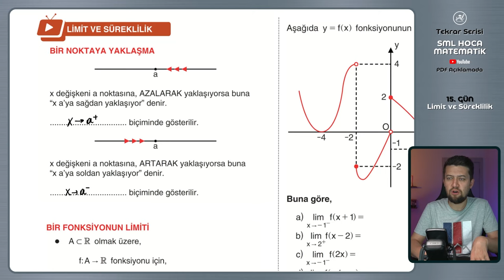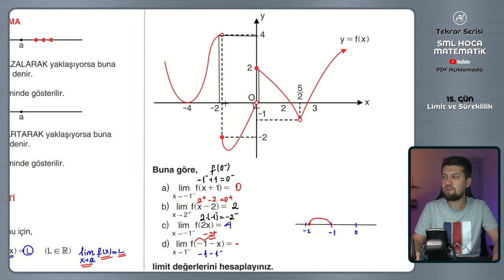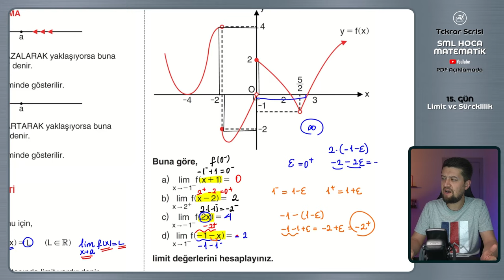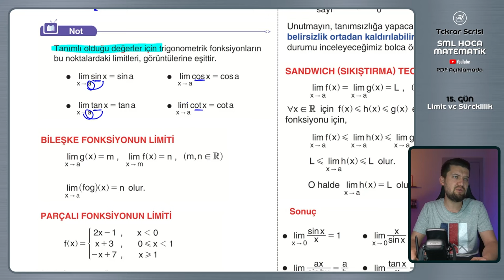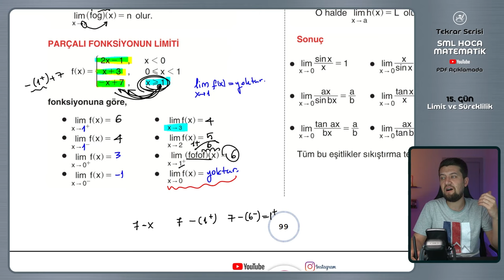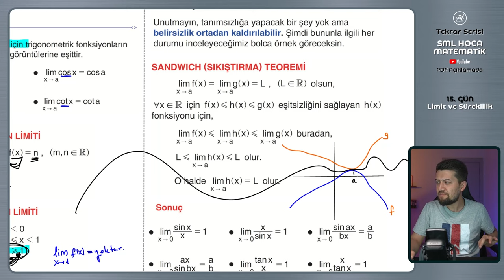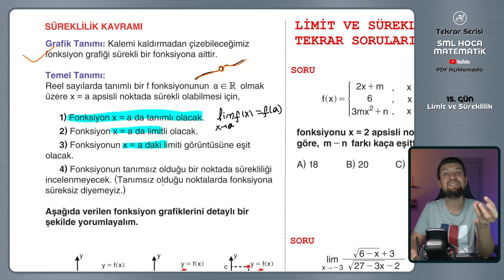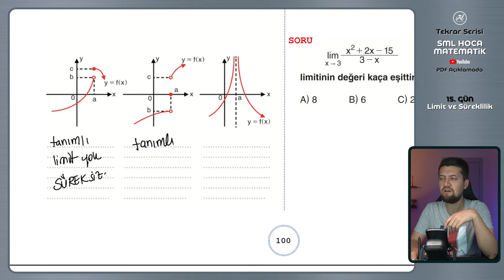TYT AYT Matematik Tekrar Kampı | 15.Gün | Limit ve Süreklilik Konu Özeti